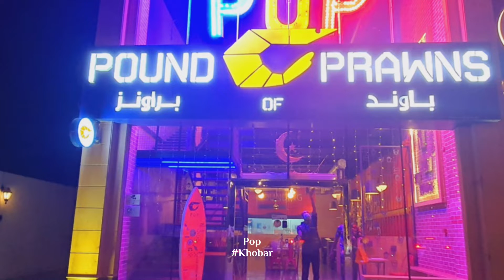Pop | Khobar | Welcome Saudi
👇 Discover POP - Pound Of Prawns - Khobar on Welcome Saudi: POP - Pound Of Prawns - Khobar

Welcome to POP - Pound of Prawns. The restaurant which provides authetic taste of prawn in the form of sandwiches and burger in the heart of Khobar city. The food is delicious. The signature dishes include Pop prawn burger & Dynamite shrimp. The restaurant is based on 2 floors. On the ground floor, it has a good space for tables, opposite the counter, as well as a family corner with tables. is a great cozy place with a nice ambiance and compy sitting area. The environment inside was very relaxing. The interior of the cafe is pretty amazing. The atmosphere is nice and calm POP - Pound of Prawns is located on Prince Turki Rd, Al Yarmouk Dist, , Al Khobar.

POP - Pound of Prawns, 22, Al Khobar Saudi Arabia